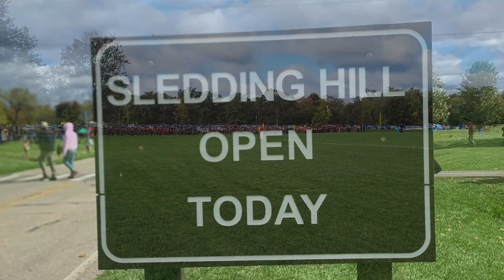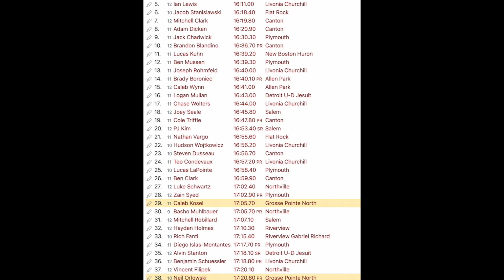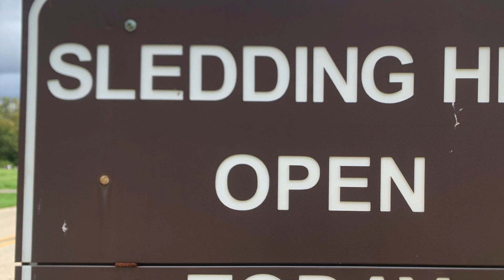Varsity Wayne County 23 v3 w/Chapters Grosse Pointe North Cross Country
00:00 Open
02:24 Hill - 1st time
04:16 1 Mile
09:52 2 Mile
12:43 Hill 2nd time
19:37 3 Mile
24:22 Finish